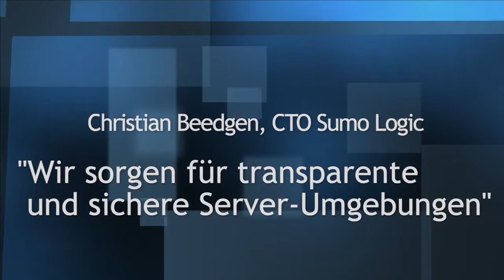Christian Beedgen, CTO Sumo Logic, über Monitoring Services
Dieses Videointerview durfte ich mit Christian Beedgen von der Firma Sumo Logic führen. Themen waren die Monitoring Services seines Unternehmens und warum diese für mehr Sicherheit bei seinen Kunden sorgen.